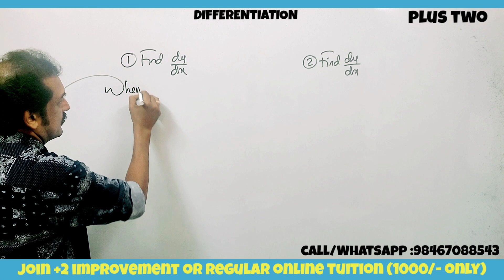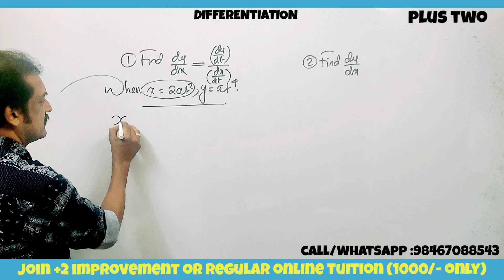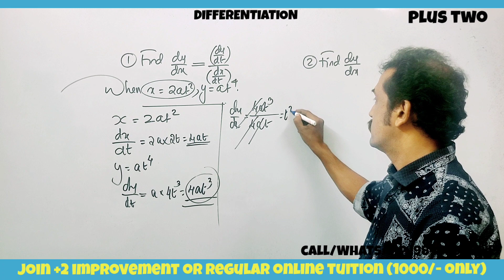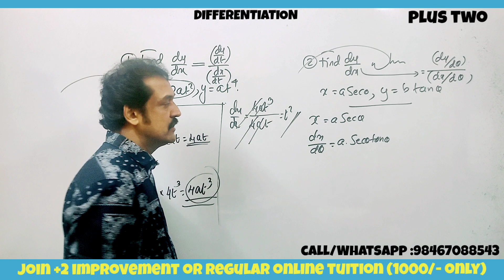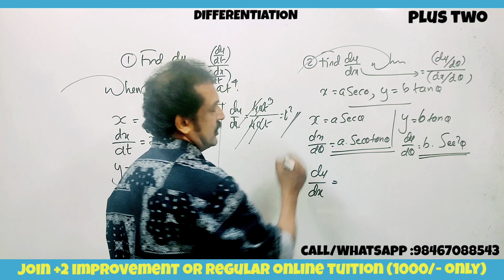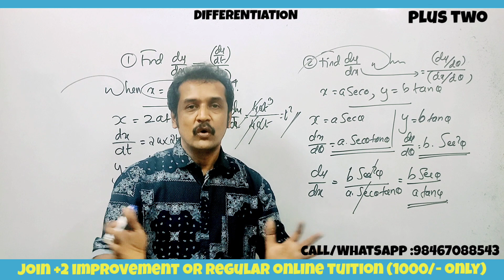+2 compartment or regular students mathematics sure & easy questions subhash sir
plus_two_ compartment students
 differentiation problems
 continuity and differentiation
 derivative of parametric equations